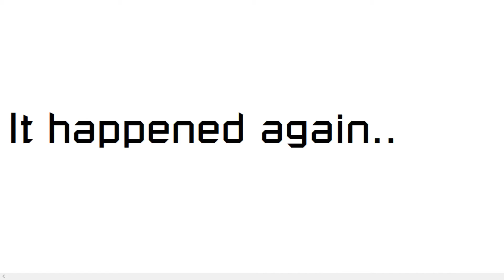Far Cry 5 : It Happened Again..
Yet another, broken Far Cry 5 Moment..

I hope you guys enjoyed and I will see you guys later

if you see this please click the like button! Thanks